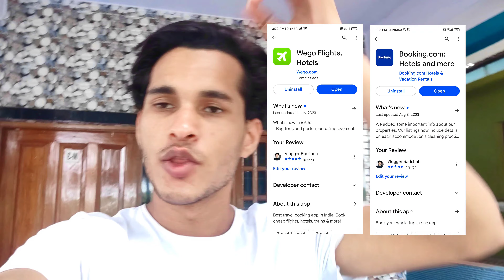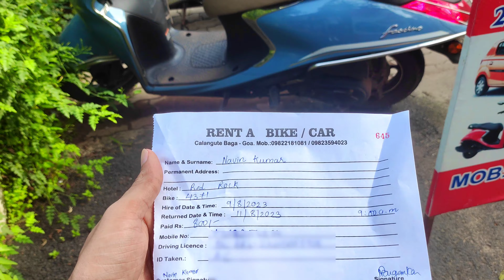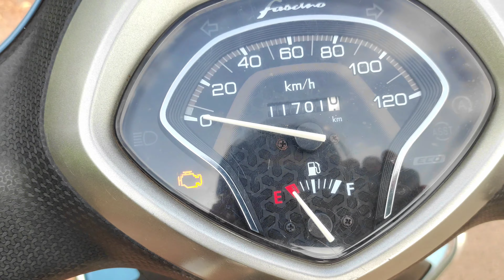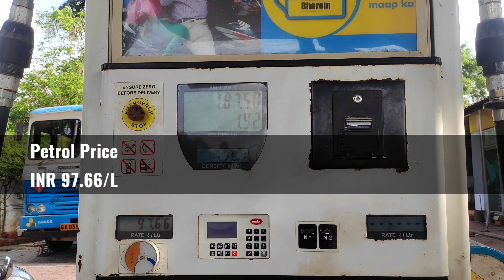Goa Vlog 2023 || First Day in Goa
In this video I have tried to explain things before visiting Goa and also have shown the beautiful scene of Goa.

goa vlog
goa movie
russian beach
russian beach in goa
arambol beach
first time in goa
how to travel in goa

▪️Apps for Hotel Bookings